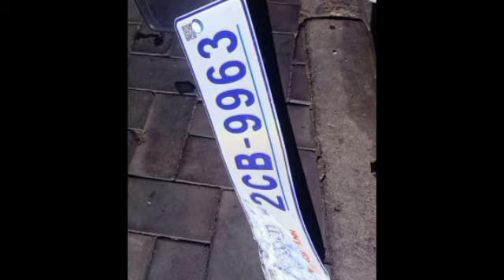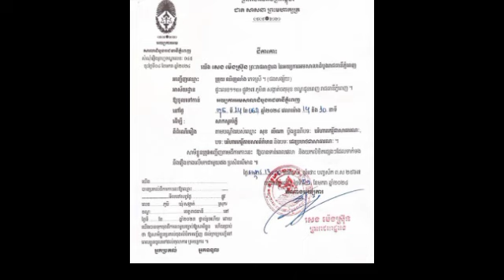ម្ដាយជនបង្កប្ដឹងប្រពន្ធសព និងក្រុមគ្រួសារជនរងគ្រោះសរុប៤នាក់ ពីបទ បរិហាកេរ្ដិ៍ជាសាធារណៈ ព្រះរាជអាជ្ញា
ម្ដាយជនបង្កប្ដឹងប្រពន្ធសព និងក្រុមគ្រួសារជនរងគ្រោះសរុប៤នាក់ ពីបទ បរិហាកេរ្ដិ៍ជាសាធារណៈ ព្រះរាជអាជ្ញាចេញដីកាកោះហៅ នៅថ្ងៃទី២៤ ខែមករា The mother of the perpetrator sued the wife of the deceased and the families of the four victims for public defamation.